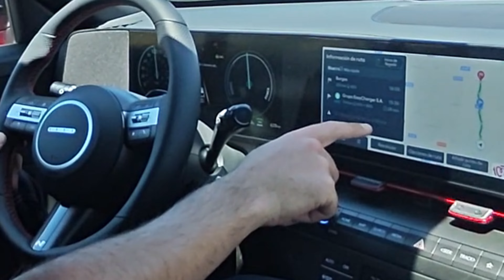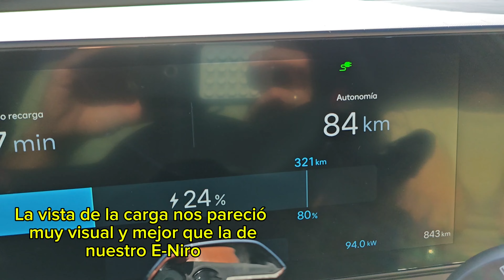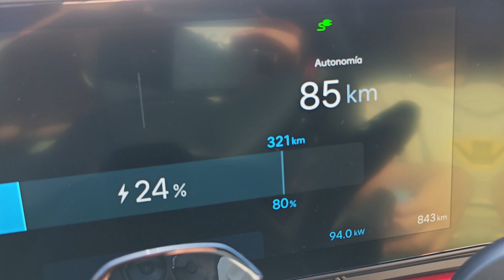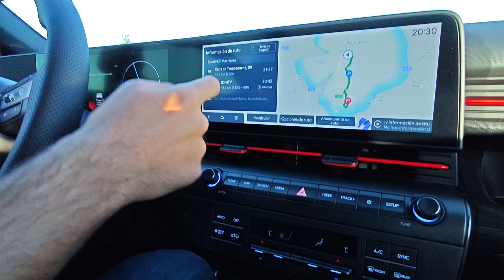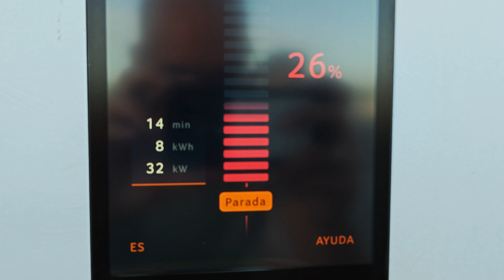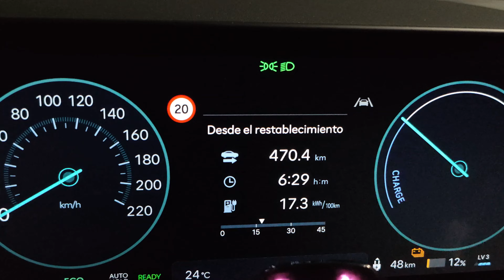SE PUEDE VIAJAR EN ev INCLUSO CON PROBLEMAS I Aventura eléctrica con el Hyundai Kona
Si el vídeo aún no resuelve todas tus preguntas, aún queda uno por subir y muchos shorts. Te animamos a siempre comentarnos y te responderemos encantados.

Vídeo grabado con el Xiaomi 14 Ultra
Si quieres cargas eléctricas económicas (-75%) y +en 40€ de saldo en Waylet contrata a través de este enlace

Dónde quiera que estés, ¡¡Mil gracias por vernos!!

Alya